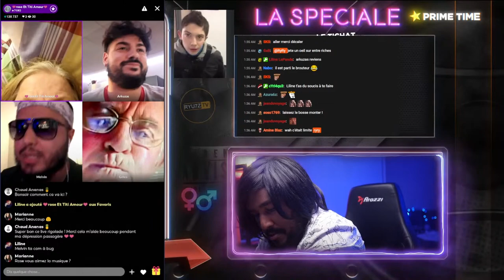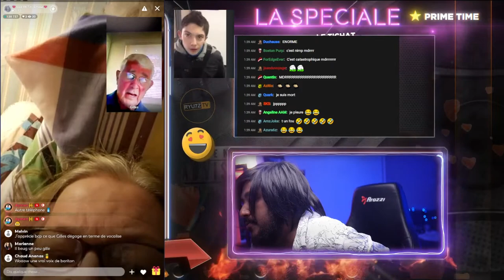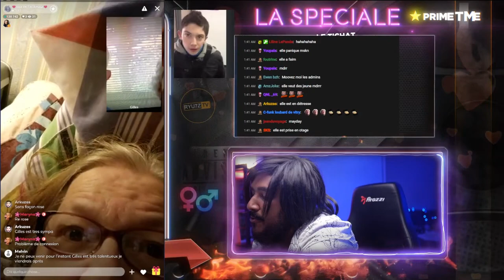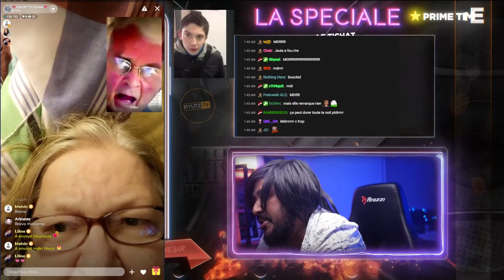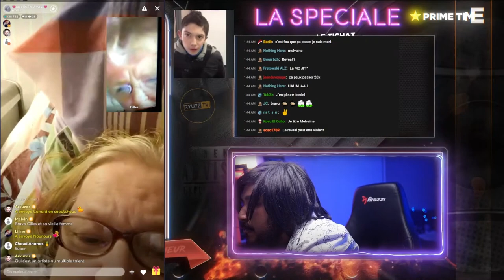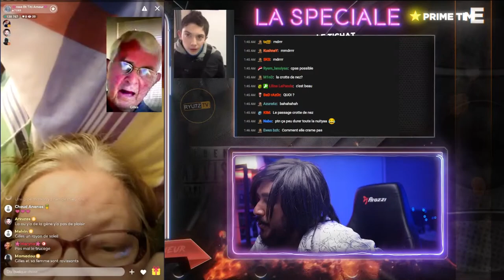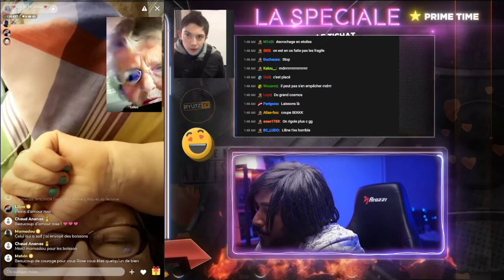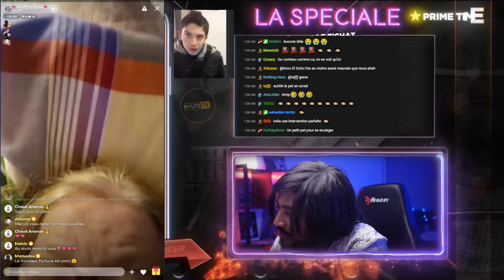JE ME FAIS PASSER POUR UN VIEUX : C'EST EXTRAORDINAIRE 😂